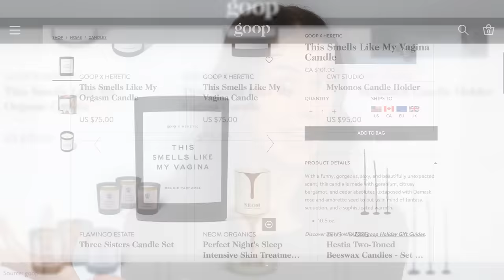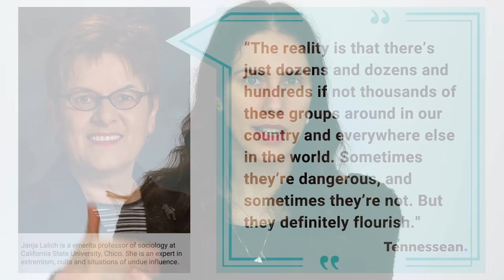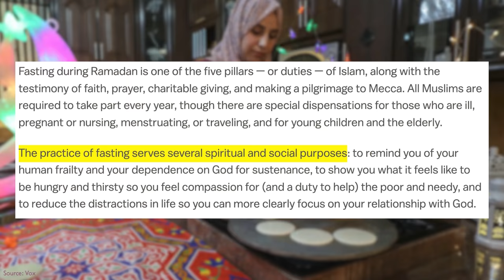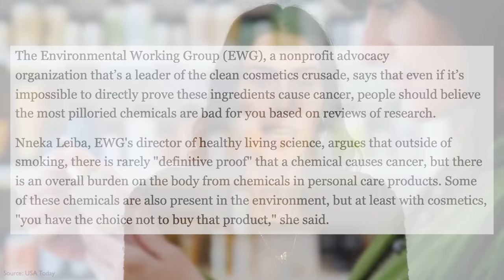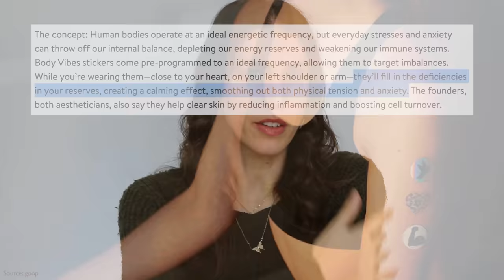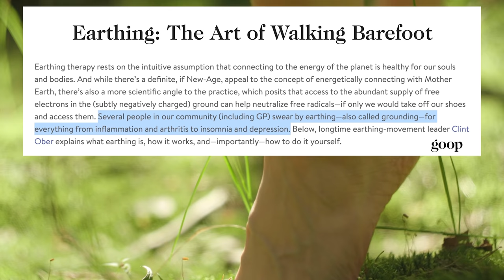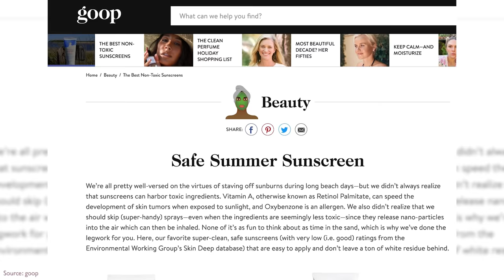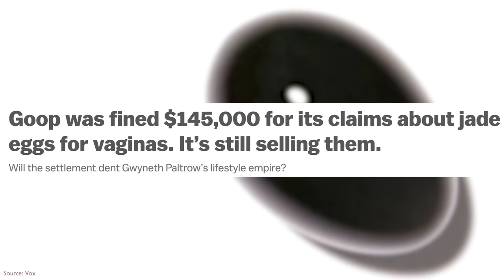Goop & Cults Have More In Common Than You Might Think...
CLICK "REMIND ME" to join the live premiere together on Dec 23, 9 PST 🦋 Turn the like button blue, and make the SUBSCRIBE button gray if you want new videos on the science of skincare, cosmetic chemistry and inspiration! (It's free and helps me create free content to help you embrace your beauty!) Join our Inspirational Beauty Community by posting videos or photos with the Hashtags